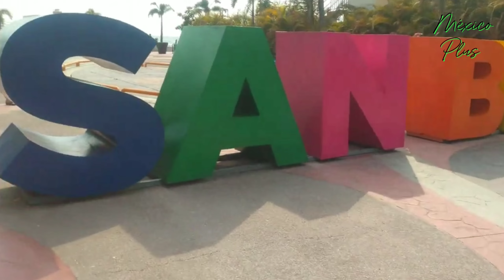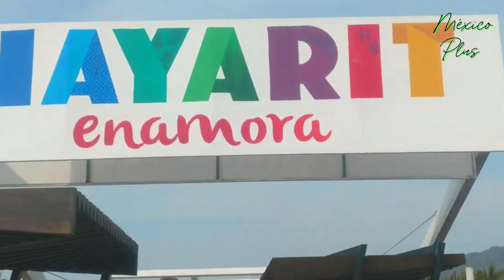EL MUELLE DE SAN BLAS EN NAYARIT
@MEXICoPLUS-vida.cotidiana1  MOMENTOS DE DIVERCION Y AVENTURAS DE LA VIDA COTIDIANA EN FAMILIA, REUNIONES, VIAJES, FIESTAS, CON LA UNICA INTENCION DE ENTRETENER DE UNA FORMA MUY SANA PARA TODO AQUEL QUE LE GUSTEN DISFRUTAR Y COVIVIR CON LA FIMILIA AVENTURAS E INTERACTUACIONES. UN PASEO POR EL RANCHO EN NAYARIT NOS FUIMOS AL NUEVO MUELLE DE SAN BLAS